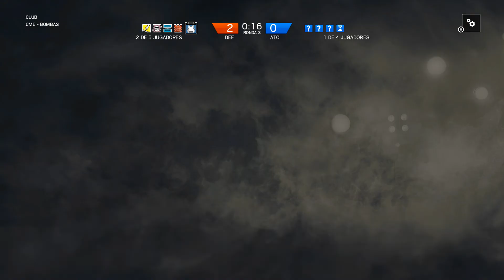Rainbow Six Siege - Partida en Igualada. ( Gameplay Español ) ( Xbox One )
Os dejo una ronda completa jugando con los compis en igualadas.

Si te gusto el vídeo un Like sera de gran ayuda .
Si tienes alguna duda, recomendación o petición la puedes comentar abajo. Recuerda compartir el vídeo con tus amigos.
Un saludo y muchas gracias.